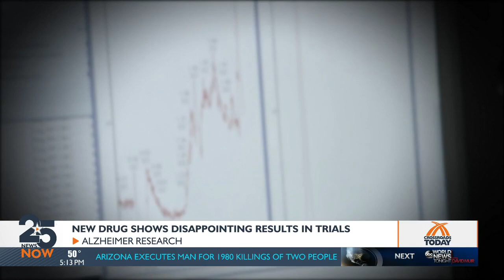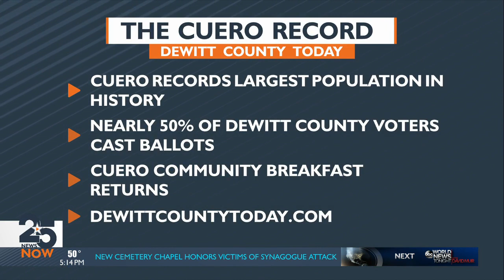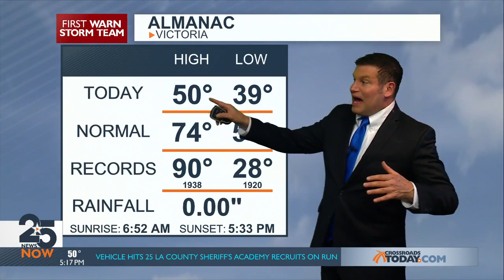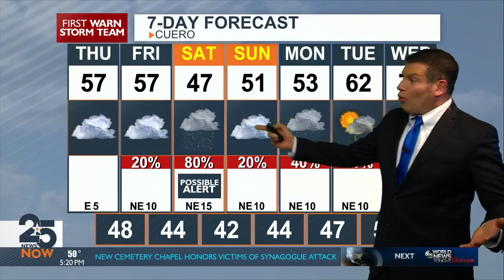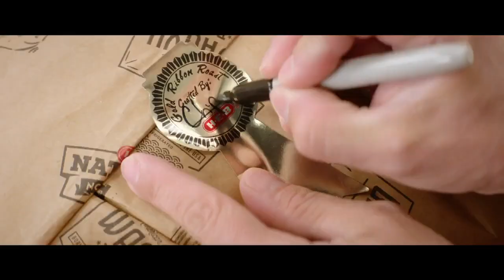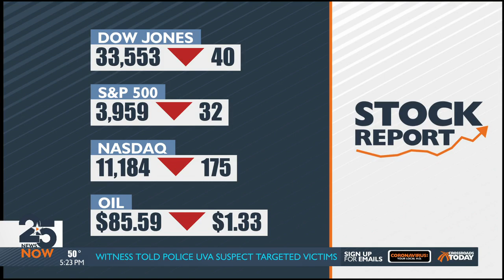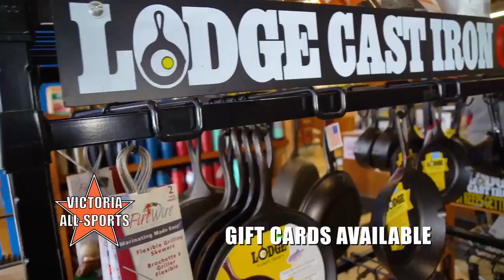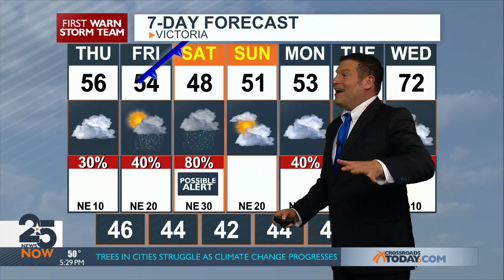25 NEWS NOW AT FIVE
NEWSCAST FOR 11/16/22